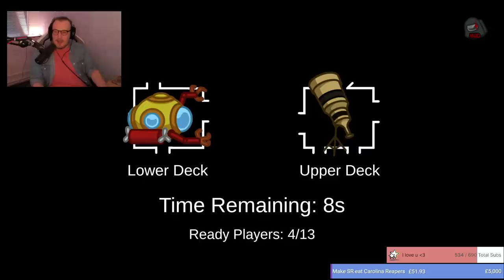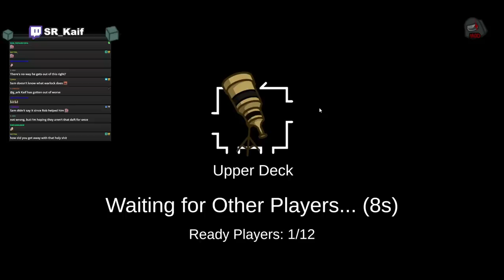SALT, MURDER AND BETRAYAL! | Among Us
Edited by CuTeeGaming